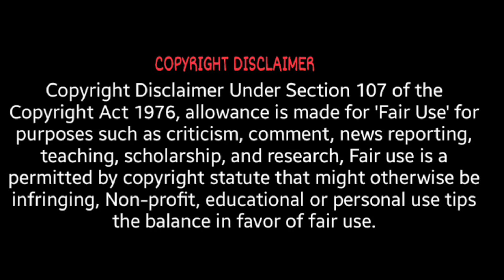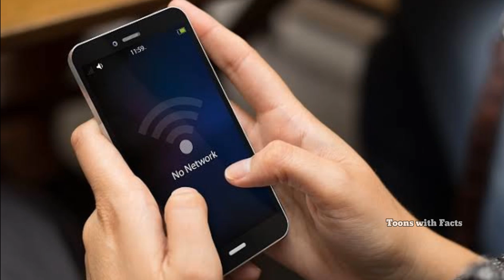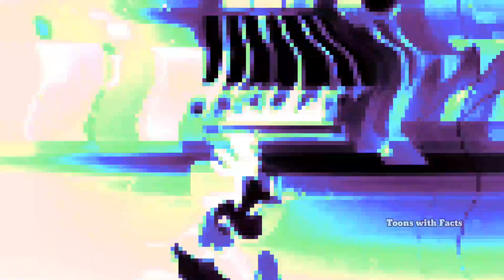TOP 3 MOST HORROR BANNED EPISODE OF DORAEMON, SHINCHAN & MICKEY MOUSE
1. shinchan
2. shinchan in hindi
3. shinchan new episode
4. shinchan horror episode
5. shinchan mysterious episode
6. doraemon